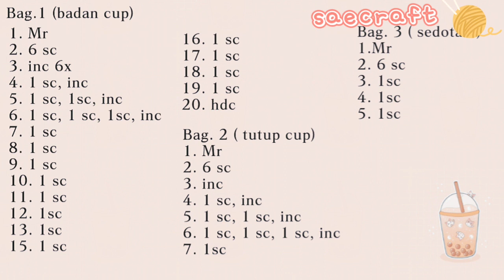TUTORIAL MERAJUT AMIGURIMI Part.2 | AMIGURIMI CROCHET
Video ini berisikan tutorial merajut amigurimi. Amigurimi crochet disebut juga sebagai boneka rajut. Amigurimi bisa juga kita jadikan sebagai souvenir rajut dan sering dijadikan sebagai gantungan kunci. Cara merajut gantungan kunci boba ini bisa kalian pelajari secara otodidak. Video ini cocol untuk pemula yang sedang belajar merajut. Berbagai video tutorial merajut untuk pemula bisa kalian temukan juga disini.yuk kita belajar merajut.